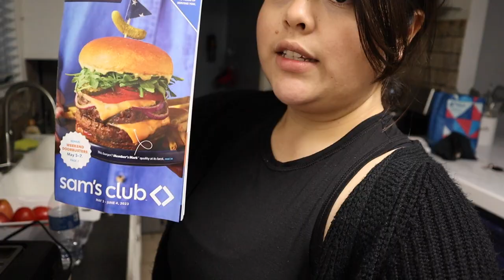✨Organizando MI COMIDA DEL MANDADO✨ COCINANDO 🧑‍🍳 UNOS DELICIOSOS SANDWICHES 🥪 SALVADOREÑOS 🇸🇻